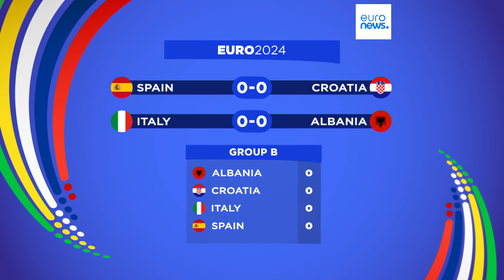Euro de football 2024 : un match d'ouverture à sens unique entre l'Allemagne et l'Écosse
L'Allemagne a fait fort pour son entrée dans l'Euro de football 2024 à domicile, en battant l'Écosse 5 buts à 1.